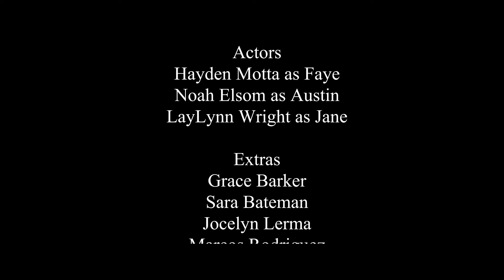Growing Pains - Short Film 2024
Waxahachie ISD CTE Audio/Video Production Class Short Film 2024
Written and Directed by: Sarah Barker
Instructor: David Moore

Synopsis:
Growing Pains is a coming of age short film that depicts Faye, a high school junior, as she transitions into a new year without her graduating friends, Jane and Austin. We follow them throughout a beautiful summer spent together before Jane and Austin move on to the next stage of their lives. Feeling left behind, Faye begins to reminisce on the time she spent with those closest to her--how quickly it all changed, and how soon it will all change again. She finds comfort in the memories, knowing that it was the love she received from others that made her into the person she is today.